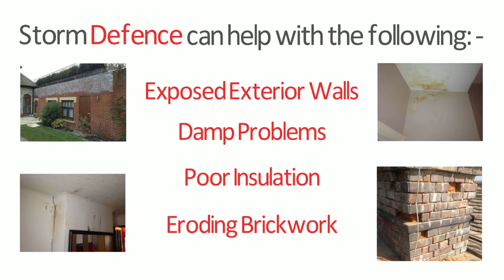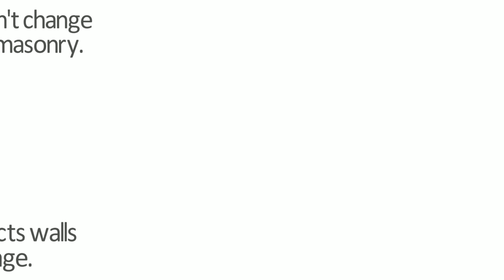Promo Video for Storm Defence